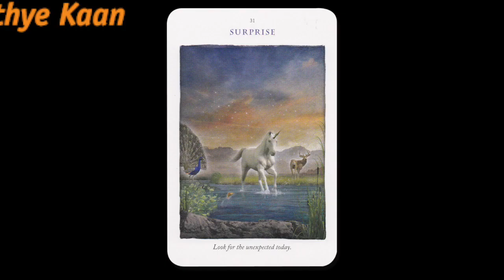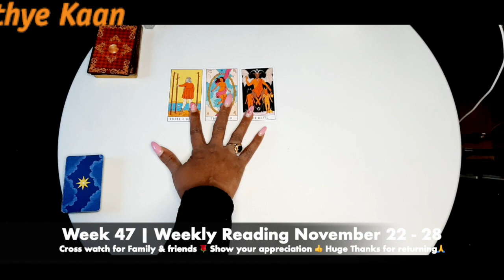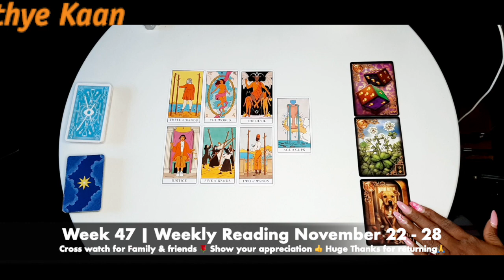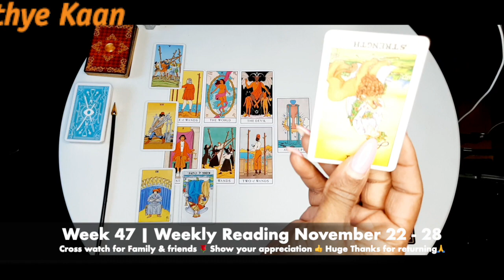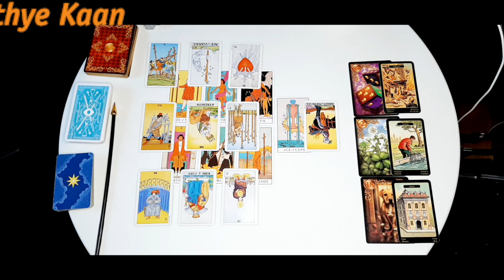TAURUS Weekly Reading | Psychic Tarot Horoscope November 22 to 28🌹 Week 47 💫 By Kathye Kaan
Weekly Reading Psychic Tarot Horoscope November 22 to 28🌹 Week 47  Energy Forecast  💫 By Kathye Kaan

TAURUS Weekly Reading Psychic Tarot Horoscope November 22 to 28🌹 Week 47  Energy Forecast  💫 By Kathye Kaan

Kathye